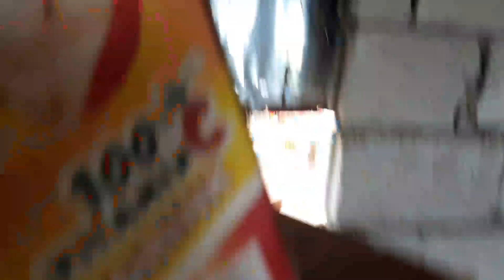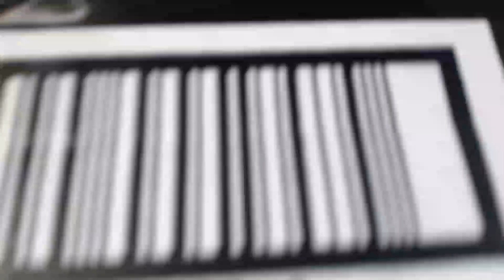VICTOR LIM LINE, Dagdag pwersa sa ALARCON LOFT, unboxing video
eto guys may dagdag ayuda sa alarcon loft mga kalapatids. Dumating na din sa wakas ang ating dagdag pwersa. tara unbox na natin sila.

Ingat 💪😄👍